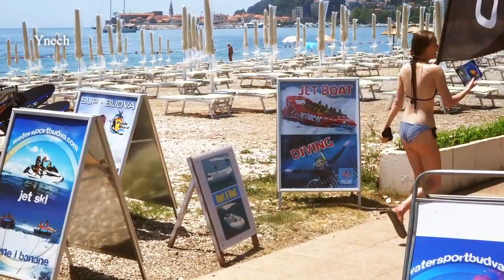Beach Montenegro Budva (пляж в Черногории Будва)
Развлекательная столица Черногории это Будва. Пляжи в Будве очень разнообразны. На пляже в Будве никому не будет скучно! Водные развлечения. Красивые девушки. Всё это на пляжах в Будве!

The entertaining capital of Montenegro is Budva. The beaches in Budva are very diverse. No one will be bored on the beach in Budva! Water Activities. Beautiful girls. All this on the beaches in Budva!